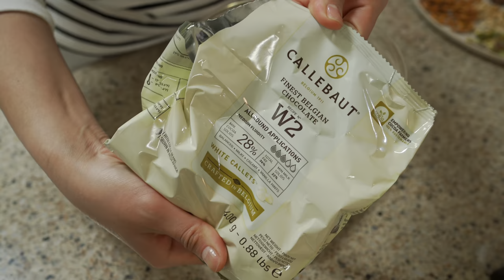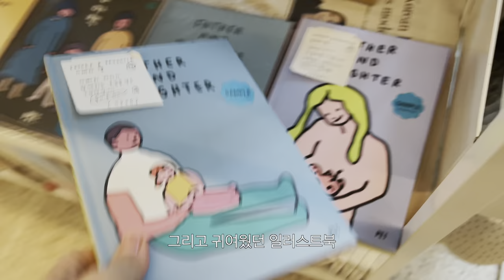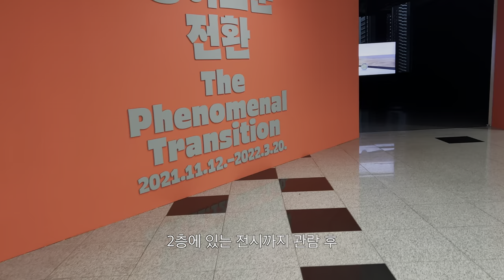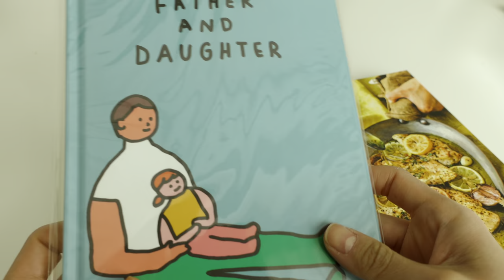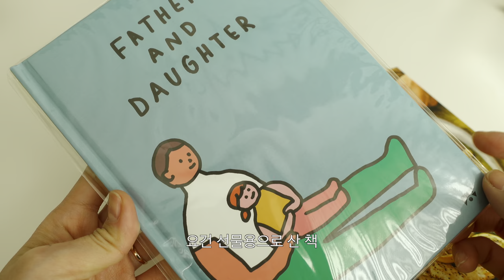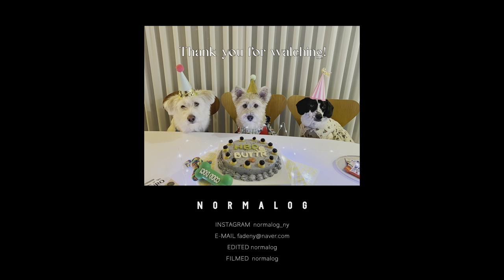vlog. 유기견이었던 버터의 입양 1주년 기념🎂 강아지 케이크 만들고 결혼 5년만에 처음으로 발렌타인데이 초콜렛 만들어서 남편에게 선물하는 일상브이로그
안녕하세요:)
한 주간 건강히 잘 지내셨나요🙋🏻‍♀️

지난 한 주간 저는 아주 바쁘게 지냈어요.
버터의 입양 1주년을 기념해서 생일파티를 하기 위해 케이크도 만들고
그 4일 뒤 발렌타인데이라 결혼 5년 만에 처음으로
수제 초콜렛을 만들어서 남편에게 서프라이즈 선물도 줬어요.

아! 그리고 한분 한분 댓글은 달지 못했지만
버터의 생일을 축하해주신 분들 모두 정말 감사드려요💛